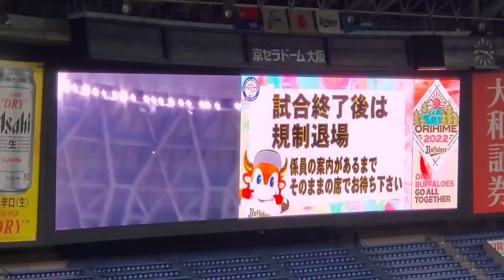20220529 ﾗｵｳ 杉本裕太郎 ﾋﾛｲﾝ時の登場曲【｢TOUGH BOY｣／TOM★CAT】 ｵﾘｯｸｽ･ﾊﾞﾌｧﾛｰｽﾞ勝利試合後@京ｾﾗﾄﾞｰﾑ大阪［ｾ･ﾊﾟ交流戦］上段内野Bsｵﾘ姫ﾃﾞｰ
【｢TOUGH BOY｣／TOM★CAT】